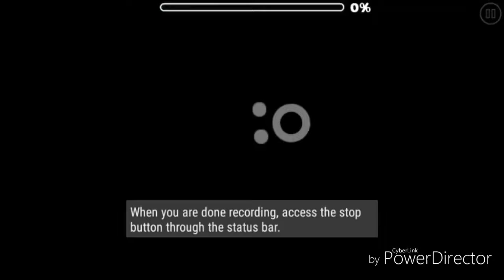Ascent by Danolex [100%, 3 coins] || Evergreen Gaming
Another one! AYYY
GGWP

This level is definitely coolly, being a recent level.

Level by: Danolex
ID: 48996326
Song name: Ascent by Teminite